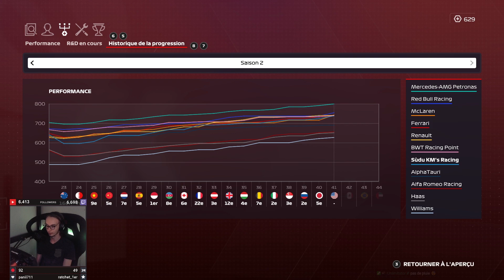🇺🇸 J'aimerais des pneus qui fonctionne svp, merci | 100% My Team S2 19/22 #41 (IA 110%)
J'crois que j'ai pris les mauvais pneus pour le départ, yes

00:00 Intro
02:22 Qualifications
07:55 Course
30:40 Outro